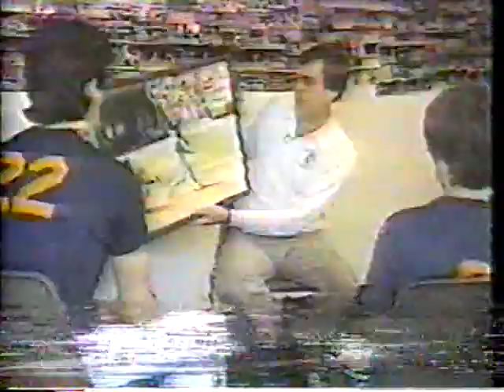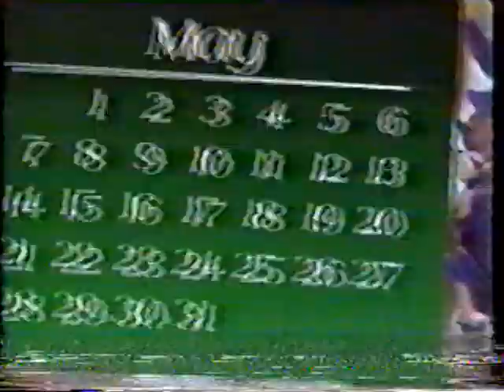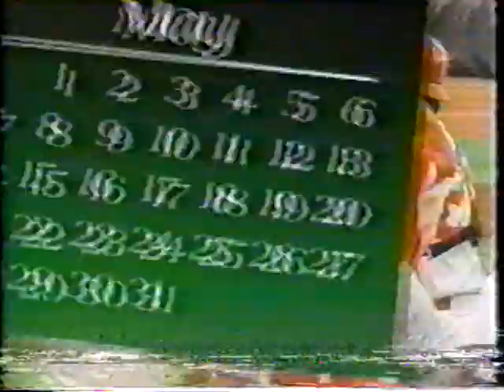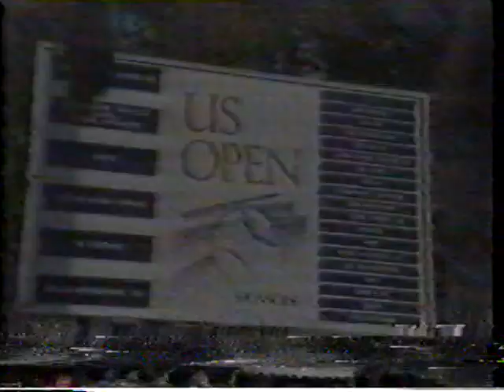1989: #10 Texas @ #1 Texas A&M [Series Game 2 - DH GM 1]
4/16/1989: #10 Texas @ #1 Texas A&M [Series Game 2 - DH GM 1]